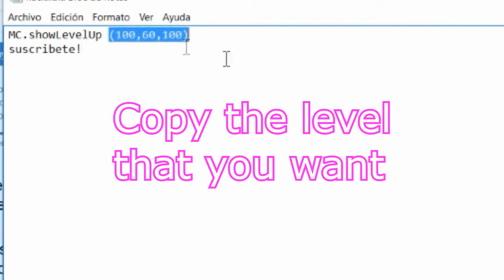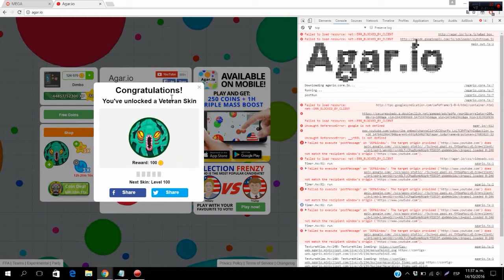★ NEW SUPER HACK GLITCH SECRET *UPDATE* | AGARIO FREE LEVEL HACK | ¿How to Get Agario level 100? ★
★COMMENT - Comentar
★SHARE - Compartir